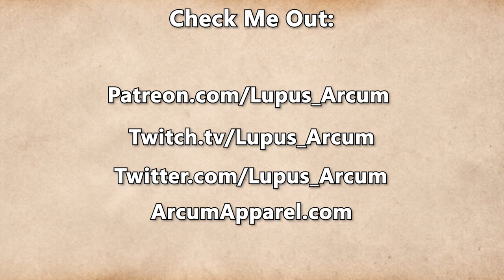Fractured Thrones Season 3 | EPISODE 22 'Cinders' | Part 1 of 4